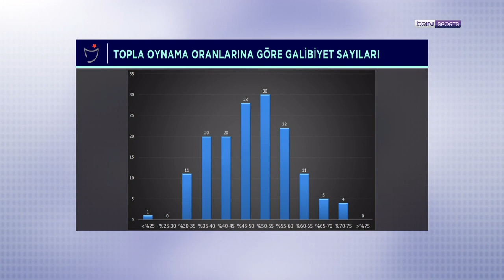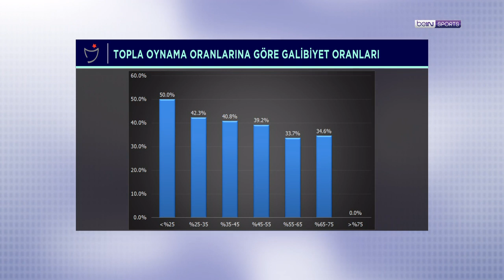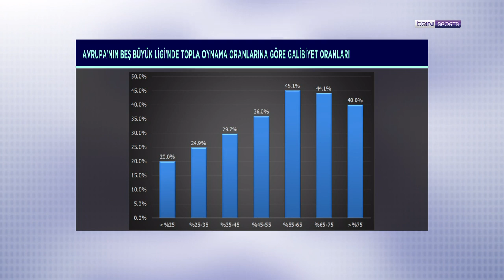Topla oynamanın galibiyete etkisi | İstatistik Bankası